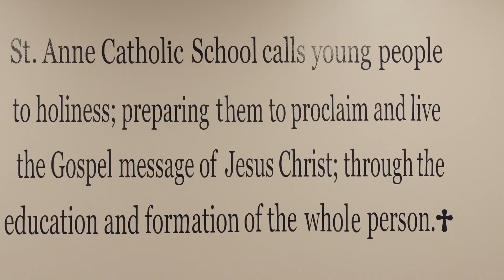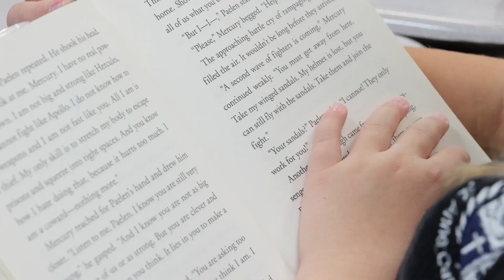St. Anne Catholic School - Tomball, Texas